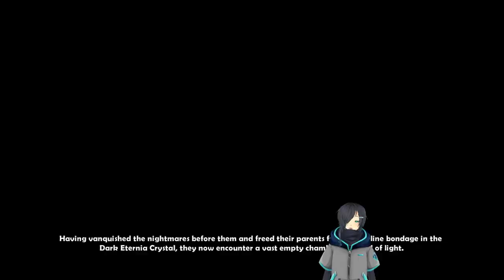Secret Challenge: Great Old One(then TBR CP1 and 2) - Episode 93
Man, I was SOOOOO rusty, I could not get past that first head phase XD
Also some progress into TBR, always sad about CP3 with controller.

00:00 - Start
00:06 - Stats
00:48 - Secret Challenge: Great Old One
I'm not going to timestamp every attempt.
16:25 - Swap to small monk
46:26 - Secret Challenge: Great Old One Last Attempt
55:26 - True Boss Rush Checkpoint 1
1:04:07 - True Boss Rush Checkpoint 2
1:18:00 - True Boss Rush Checkpoint 3
1:23:47 - Swap to Big Monk
1:25:56 - True Boss Rush Checkpoint 3 again
1:34:53 - The Realization.